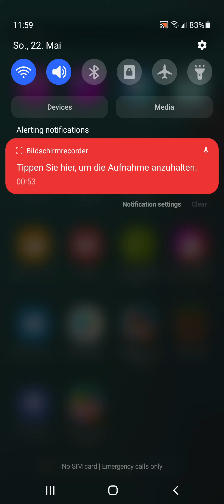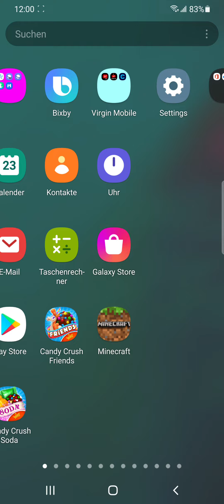24. Mai 2022